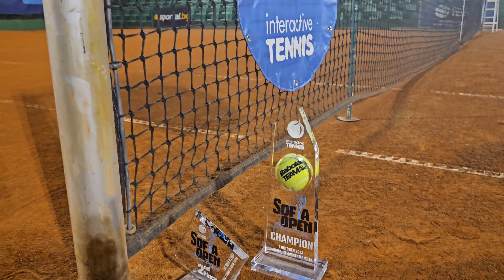Sofia Open 2023 | Марк: Съветвам Радо да стяга гащите за неделя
► Sofia Open 2023 | Марк Хаджижеков | 29 септември 2023
Марк: "Радо да стяга гащите"

► За Интерактив Тенис
Интерактив Тенис е следващата стъпка в еволюцията на любителската тенис общността в България. Създаден през 2012 г. като организация за турнири, сайтът ни се превърна в мястото, където над 2500 любители тенисисти от цялата страна се събират, за да се състезават, развиват своята игра и срещат разнообразни опоненти.